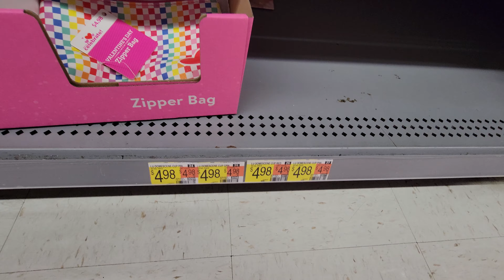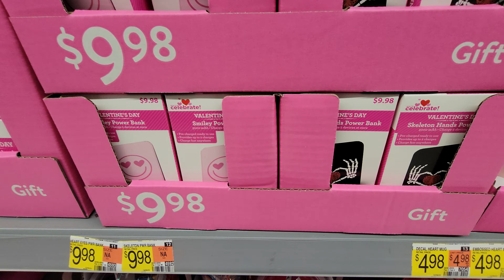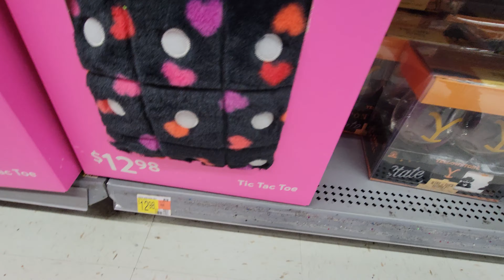Valentine's Aisles Pt. 8 at Walmart - Jan. 2024 valentines aisles part7 walmart january #2024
Valentine's Aisles Pt. 8 at Walmart - Jan. 2024